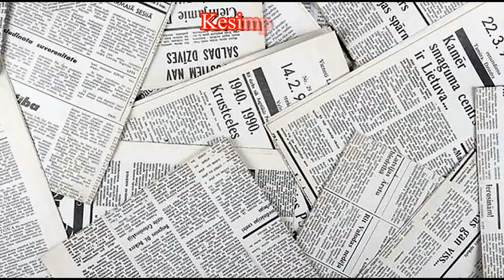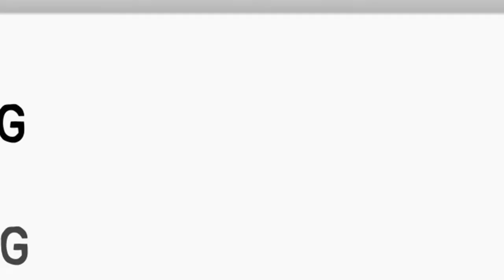mengenal gerakan compound dan isolasi pada dunia fitnes atau gym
mengenal gerakan#gerakancompound#gerakanisolasi#mengenalduniafitnesataugym#mengenalgerakancompounddanisolasipadaduniafitnesataugym#mengenalgerakancompound#mengenalgerakanisolasi#coumpoundduniafitnesataugym#isolasiduniafitnesataugym#mengenalfitnes#mengenalgym#wisanggenigymvlog